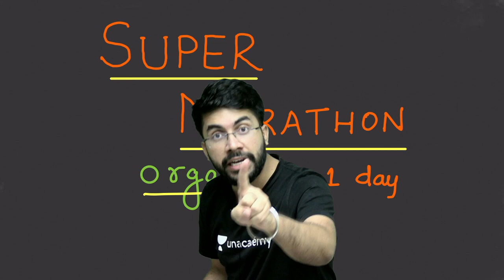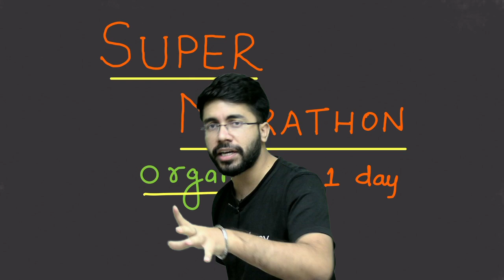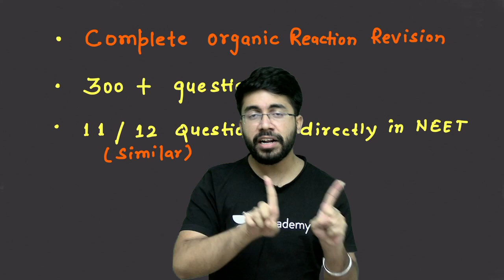Phoenix 2.0: Chemistry Most Important Video for NEET 2025 | Unacademy NEET Toppers